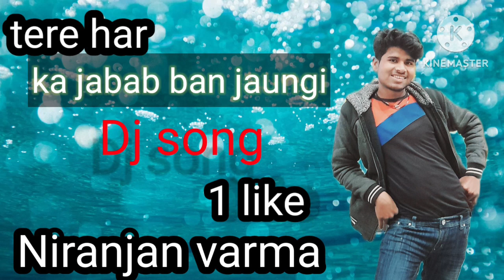Tere Har Sawal Ka Jawab Ban Jaungi new song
DJ mix new song Niranjan #
Verma